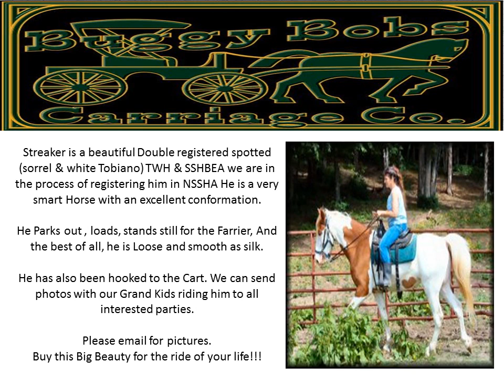Buggy Bobs Carriage Co.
After years of riding and driving horse drawn carriages over country trails &enjoying the immense beauty of our state, our company was born.We are a small family owned and operated "Mom and Pop" company located in Shelbyville, TN. Tennessee Walking Horse Capital of the World! Our company prides itself in providing the best quality product at the best price.Here at BBC we design and manufacture all styles of carriages, wagons, buggies, and carts for all size horses and donkeys (llama, camels, goats, monkeys. ) .The carriages that can be viewed on this site are examples of some of the styles we build. We are not limited to what style you may like, for we can customize and personalize any rig on our site.Most of these carriages that you view are not in stock partly due to limited space. We can build most of our "New Style" rigs in 60 days or less.

Address:- 708 Hoover St. Shelbyville, TN, 37160